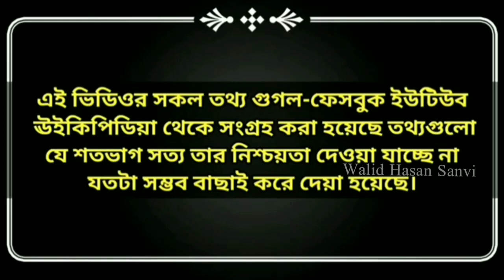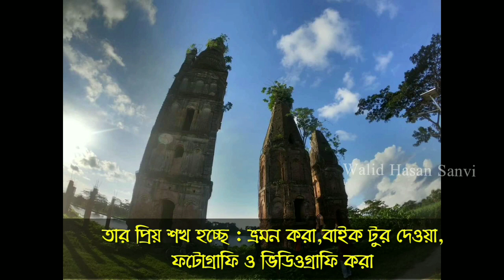Firoz Hasan Lifestyle. Free Motion Stories. Free Motion by Firoz Hasan Lifestyle,Biography.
1.

For Bangladeshi contents : this channel May use some copyrighted materials without specific authorization of the owner but contents use here falls under the 'Fair use ' as described in the copyright act 2000 law number 28 of the Year  2000 of Bangladesh under chapter 6 section 36 and chapter 13 Section 72,, according to that law  allowance is made for ' fair use ' for purposes such as criticism comment, news reporting, teaching, scholarship and research. fair use is permitted by copyright statue that might otherwise be infringing, nonprofit  educational or personal use tips the balance in favour  of fair use